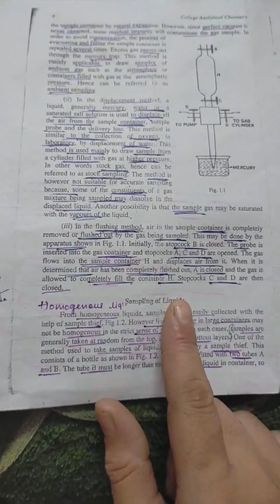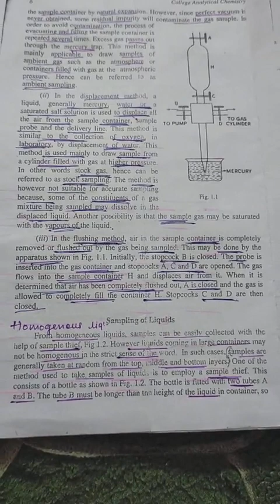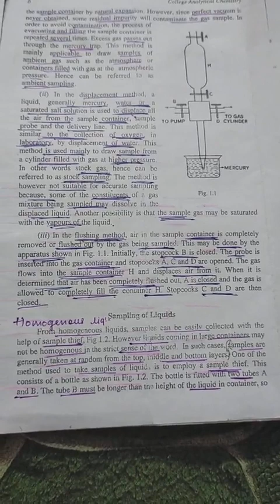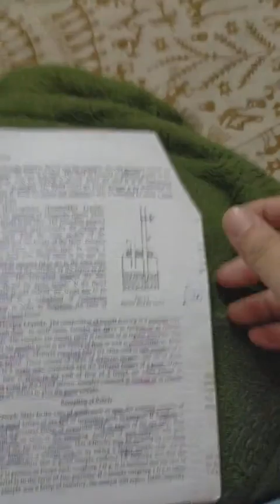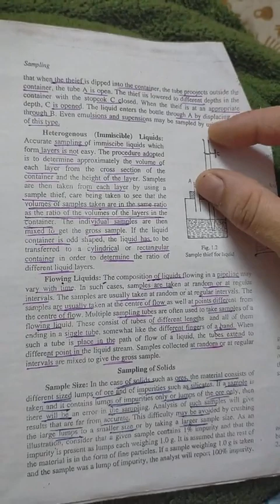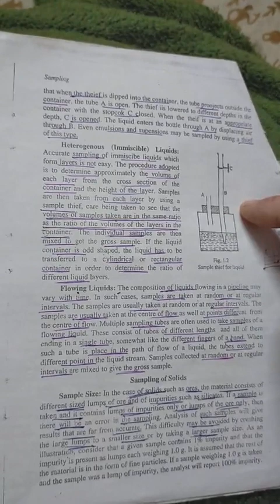Sampling of liquids part -6